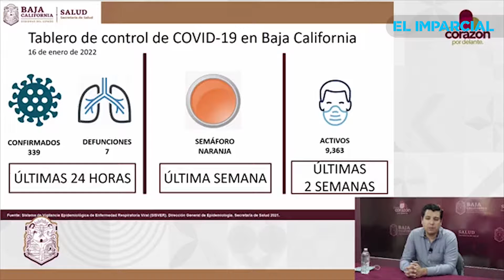Se estima que esta semana BC alcance los 10 mil casos activos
BC por alcanzar los 10 mil casos activos.